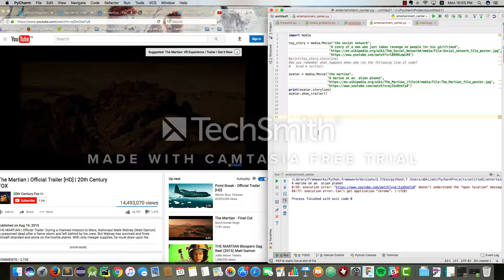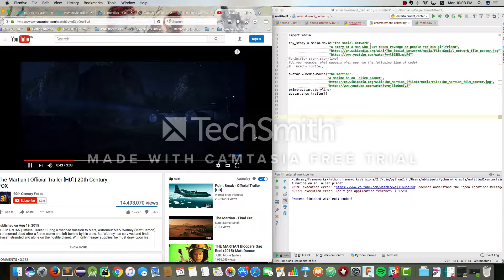play Movie trailer using python program